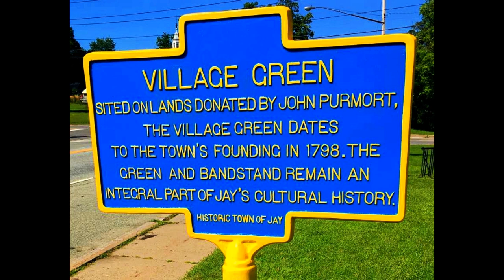Don Morrison - Dedicated Community Volunteer - Part 3 on Whispering Adirondacks Radio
In Part 3, we dig really deep into the history of the Historic 1800's Band stand which is on the Jay Village Green, why it was built, who its in memory of, and the importance of saving and preserving it. Thanks for listening. Part 4 coming in 2 weeks.